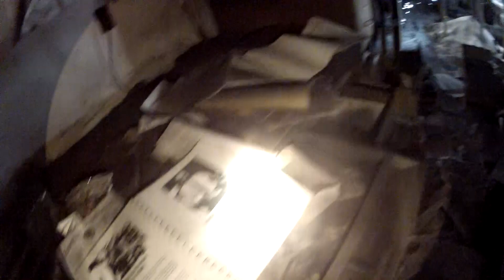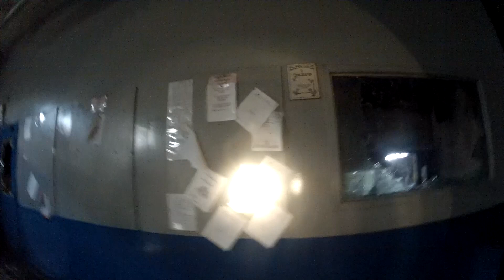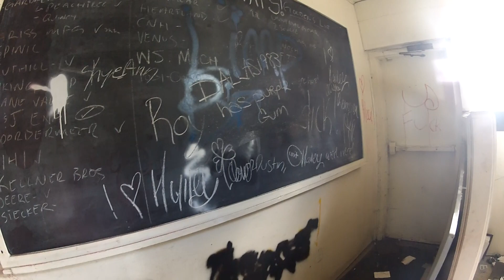Urban Exploring: Casting Foundry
This is a foundry that was closed in 2009 due to bad economy I guess.